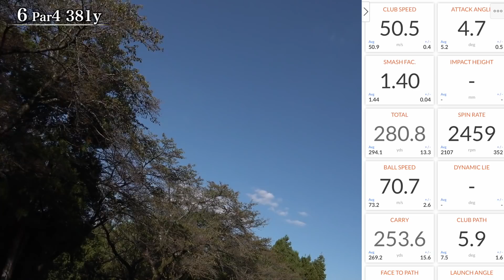クラチャンが意地を見せつけ勝負は振り出しに。 VS姜秀一 Part5 クラブチャンピオンのホームコースでYouTuberとガチ対決 大厚木カントリークラブ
撮影協力： 大厚木カントリークラブ 本コース（アコーディア・ゴルフ）

Shotaが着用している「Russeluno Golf」購入できるサイトはこちらから！市販してないのでこちらからしか購入できません。

twitterはこちらから！